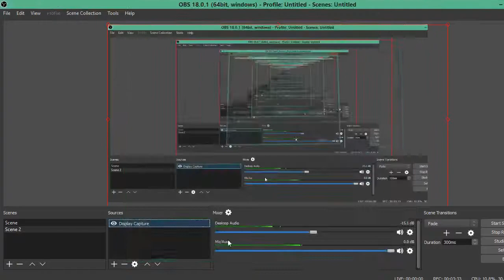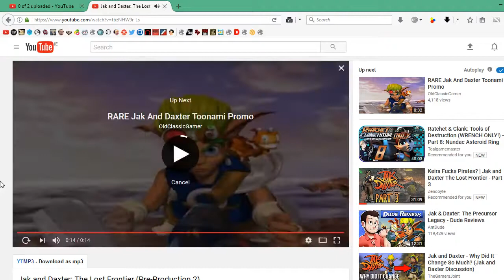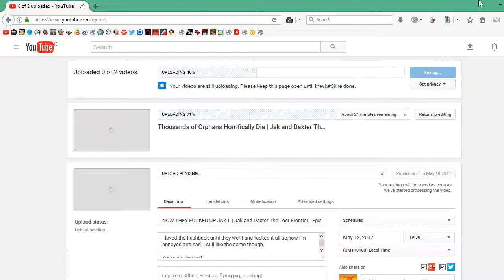👴 Vin 2 is Slightly Cool 👴| Jak and Daxter The Lost Frontier - Episode 7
He is no longer Samos,he is Vin through and through.